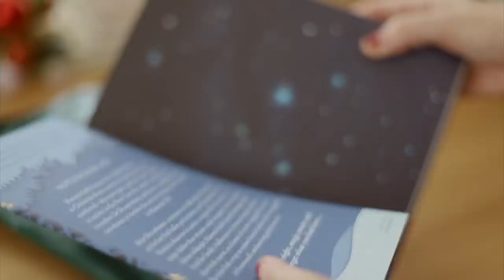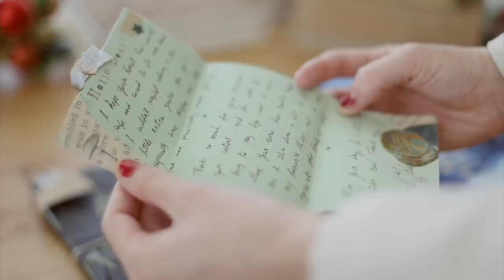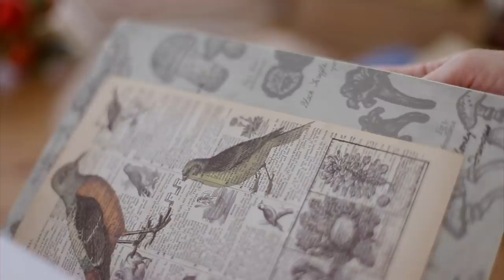Warm & Christmasy Snow Day ❄️ baking mince pies, new christmas books & getting a build-a-bear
I hope you enjoy this little surprise Christmasy vlog :) We just recently experienced the first real snowfall of the year and I just knew I needed to document it. There's lots of playing in the snow, baking, unboxing a very highly anticipated book and an amazing parcel full of goodies. There's also a lot of wrapping presents and watching comfort movies. This is more of a short and simple video, but I hope you still enjoy it :) I also know that some of you are spending the holidays away from your family this year due to... current events. So I hope this video can bring you a bit of warmth from my little family to you. If you're alone, go get some peppermint ice cream, watch Silver Skates and go for a walk out in nature. Please take care of yourself and know that this is just a rough patch but things WILL get better and WILL improve with time.

Sending you all our love
xoxo,
Desi, Jared & D"Artagnan

(Patrons who are members of the Etherial Angels tier)
✨Shawntrice
✨David
✨Ginger
These videos truly would not be possible without you! *BIG HUGS* 😩💗

❄️ Amazing parcel is from Knock Thrice (thank you again Norah for sending my DREAM winter beret! It's my new favorite clothing item ♥️)

🕊️ Amazon Wishlist 🕊️

🍄My Camera Gear:
Closeup lens
Wide angle lens